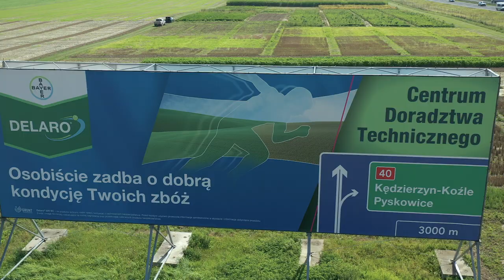CONVISO One – Jak stosować by skutecznie zwalczyć chwasty w burakach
Bardzo ważnym zaleceniem dotyczącym zabiegu herbicydowego z użyciem Conviso One jest dodatek adjuwanta olejowego - szczególnie w sytuacji niekorzystnych warunków pogodowych. O efektach ochrony herbicydowej buraka cukrowego z użyciem Conviso One i dodatku olejowego na południu Polski opowie Adrian Sikora, Doradca Bayer.

W dalszych częściach cyklu, które wkrótce opublikujemy, zapraszamy do obejrzenia relacji z Pordenowa (Żuławy) oraz Gaju Małego (Wielkopolska).